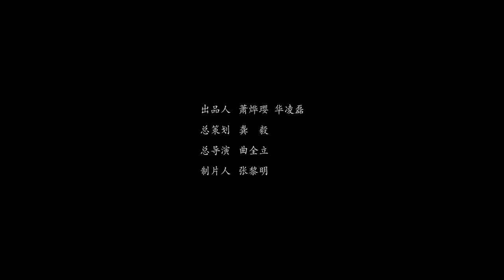The Making of: Guzheng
The guzheng is a traditional Chinese musical instrument that has been around for centuries.

In the 1960s, the No. 1 National Musical Instrument Factory in Shanghai took the lead in improving the production of guzheng and successfully developed the contemporary S-shaped 21-string guzheng.

This short documentary, in celebration of the Center’s fifth anniversary and the Mid-Autumn Festival, shows you how specialized craftsmen traditionally manufacture guzheng.